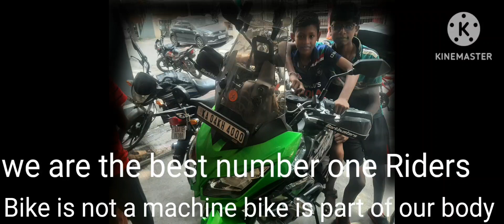22 February 2024